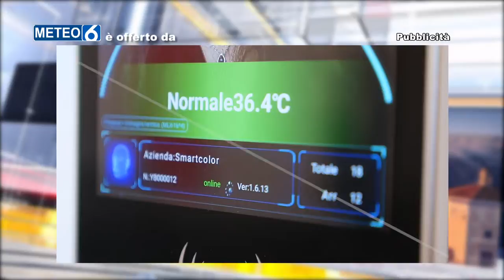METEO6 Martedì 8 febbraio 2022